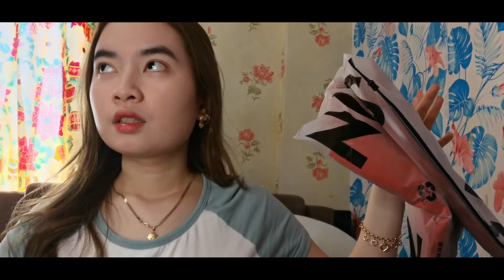1st Clothing haul this 2022🛍️😩 |shopping ✨|JOELINE PAGUIO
hi guys i am back again with another vlogggyyyyy haul this is the first budol haul ,clothing haul that i will share to you mga sis don't forget to like and subscribe and share to your friends also !!